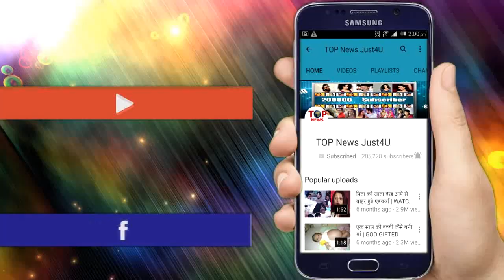YRKKH: DOCTOR का “बड़ा खुलासा”, नायरा नहीं दे सकती कभी “बच्चे को जन्म” || TRUTH